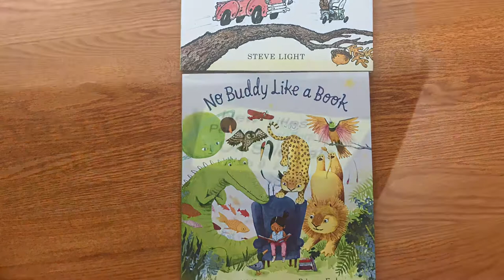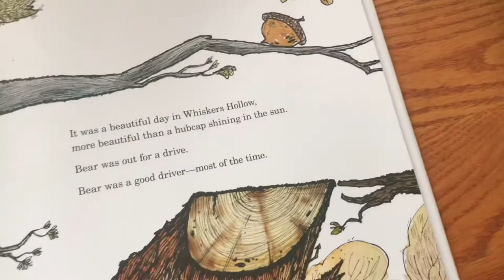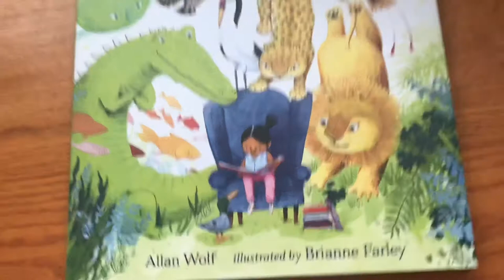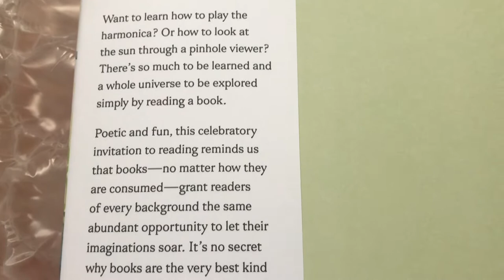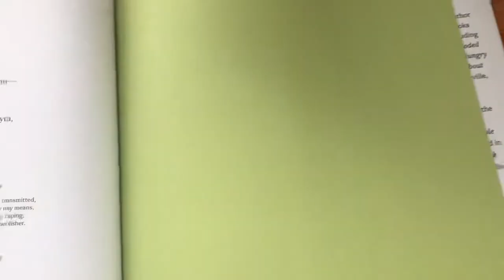Unboxing // New picture books from Candlewick Press out Feb 9, 2021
- Road Trip!: A Whiskers Hollow Adventure by Steve Light
- No Buddy Like a Book by Allan Wolf, illustrated by Brianne Farley